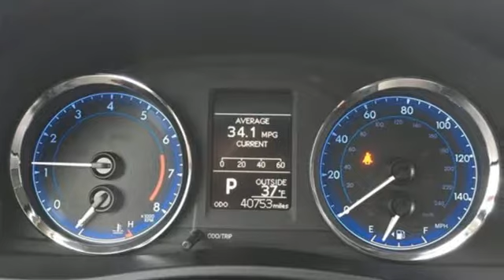2017 Toyota Corolla Grants Pass OR Medford, OR #52325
Year: 2017
Make: Toyota
Model: Corolla
Trim: LE
Engine: 1.8L I4 DOHC Dual VVT-i
Transmission: CVT
Color: Black
Interior: Black
Mileage: 40747
Stock #: 52325
VIN: 2T1BURHE2HC904029
Recent Arrival! CARFAX One-Owner. Clean CARFAX. 6 Speakers, ABS brakes, Active Cruise Control, Air Conditioning, AM/FM radio, CD player, Electronic Stability Control, Heated door mirrors, Illuminated entry, LED Daytime Running Lights (DRL), Low tire pressure warning, Power steering, Power windows, Remote keyless entry, Steering wheel mounted audio controls, Telescoping steering wheel, Tilt steering wheel, Traction control. 28/36 City/Highway MPG Black Sand Pearl 2017 Toyota Corolla LE 1.8L I4 DOHC Dual VVT-i FWDbrbrbrAwards:br * 2017 KBB.com 5-Year Cost to Own Awards * 2017 KBB.com 10 Best Sedans Under $25,000 * 2017 KBB.com 10 Most Awarded Brands * 2017 KBB.com Best Resale Value AwardsbrbrRoe Motors has been a trusted, family owned business in the Rogue Valley for over 35 years. We are dedicated to supporting our community and providing outstanding customer service.

Address:
201 NE 7th Street